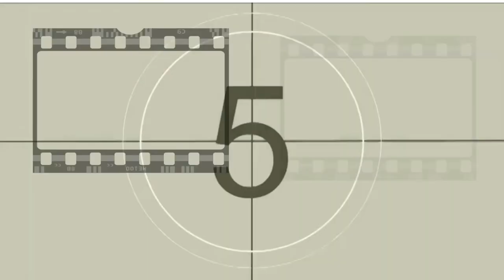NOVIAS EN EL CINE - PARTE 1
Quien no ha suspirado con las bellas historias de amor que nos llegan de la pantalla grande aqui te traemos un recuento de algunas de las novias más famosas en el mundo del